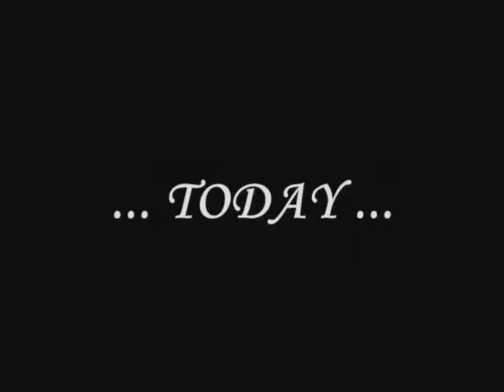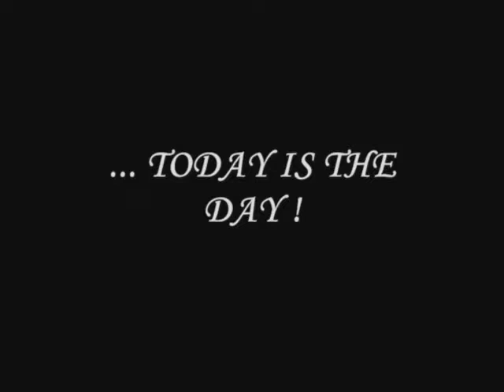2007 Kent State Football Pregame Highlights 2